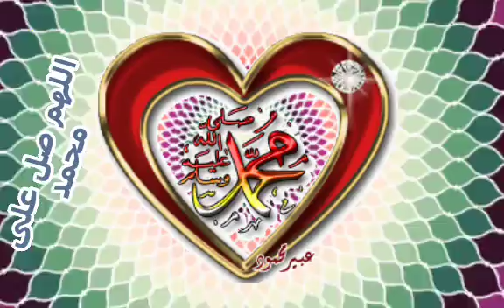نبی کریم صلی اللہ علیہ وسلم نعت